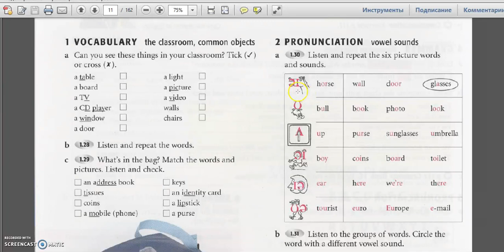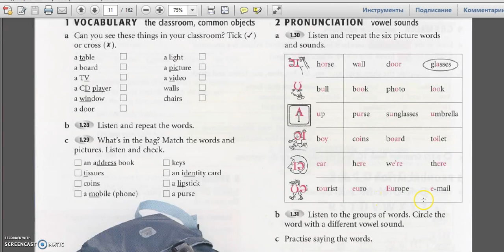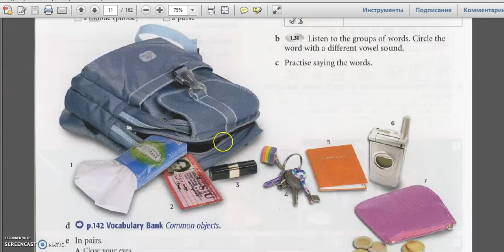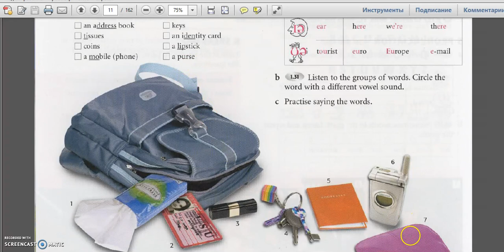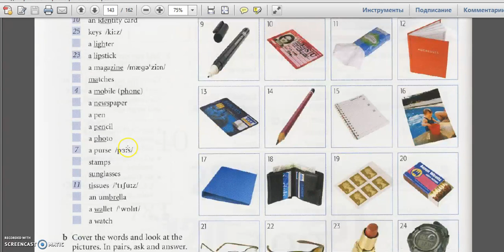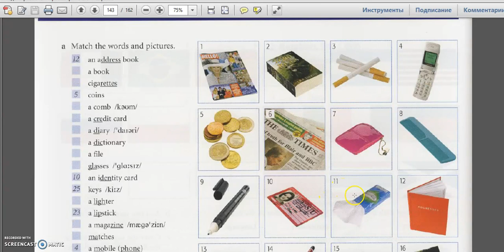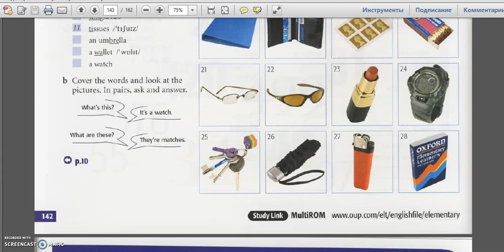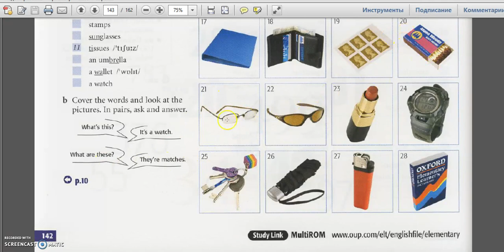Ағылшын тілі сабақ 83 elementary 7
Ағылшын тілі сабақ 7 elementary
Әлеуметтік желіге тіркеліңіз